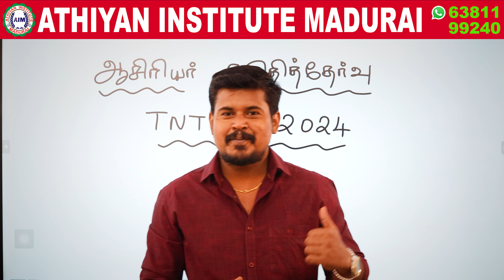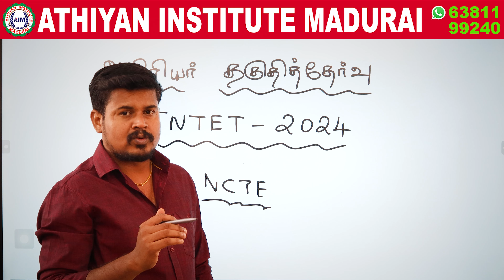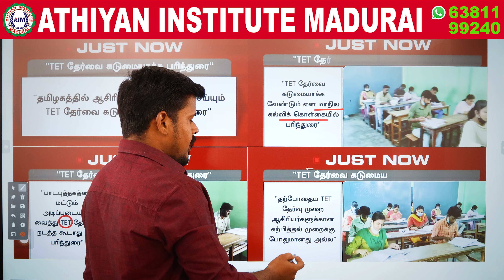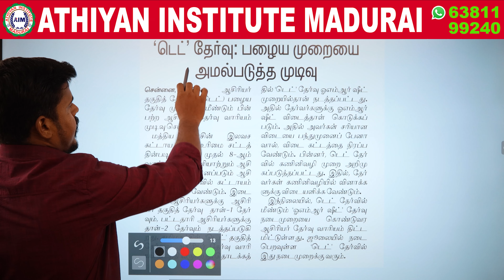TNTET 2024 | ஆசிரியர் தகுதித்தேர்வு எப்போது நடைபெறும்?